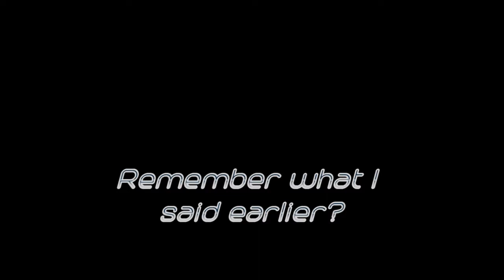YTP Highlights - Ep 3 | PUN INTENDED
Third episode of my hopefully ongoing series where I watch YTPs with my wife, and we pick out the good parts and show them to you. Hopefully, this sparks interest in the videos we feature and the creators who made them.